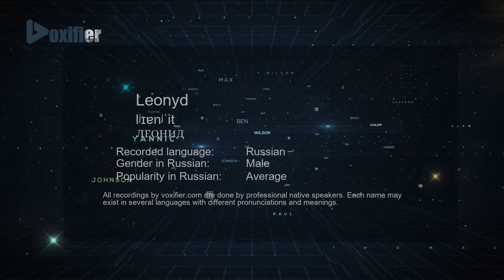How to Pronounce Leonyd (ЛЕОНИД) in Russian - Voxifier.com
This is the Russian pronunciation, gender, and phonetics recording of the name Leonyd (ЛЕОНИД). The same name may exist in other languages with different pronunciations. Check the meaning of name along with other possible pronunciations or similar names for free Voxifier uses the help of expert linguists to simplify pronunciations by replacing some special sounds with sounds more commonly available across all languages.